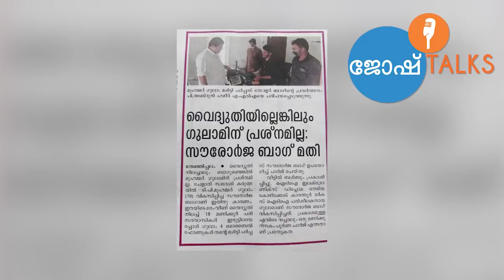കളിയാക്കപെട്ടിട്ടുണ്ടോ? കാണൂ എങ്ങനെ അതിജീവിക്കാമെന്ന് | Muhammad Gulam | Josh Talks Malayalam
പഠിച്ചുകൊണ്ട് വളരൂ ജോഷ് Talks-ലൂടെ- നിങ്ങളുടെ Communication Skills മെച്ചപ്പെടുത്താൻ, ജോഷ് ടോക്സിന്റെ Malayalam to English app-ൽ ചേരുക: ‌

മലപ്പുറത്തെ പടിക്കൽ സ്വദേശിയായ മുഹമ്മദ് ഗുലാം ഒരു മോട്ടിവേഷണൽ ട്രെയിനറും യുവ ശാസ്ത്രജ്ഞനുമാണ്. അടുത്തിടെ നിർമ്മിച്ച ‘സോളാർ ബാഗിന്’ അംഗീകാരവും പ്രശസ്തിയും നേടിയ മുഹമ്മദ് ഗുലാം കുട്ടിക്കാലം മുതൽ ഒരുപാട് ദുഷ്‌കരമായ സാഹചര്യങ്ങളിലൂടെ കടന്നുപോയിട്ടുണ്ട്. സ്വന്തം  പിതാവ് തന്റെ അമ്മയെ ഉപേക്ഷിച്ചത് കുടുംബത്തെ സാമ്പത്തികമായി തകർത്തു. രണ്ട് കുട്ടികളെയും വളർത്താൻ ഗുലാമിന്റെ അമ്മ രാവും പകലും അധ്വാനിച്ചു. എല്ലായിടത്തുനിന്നുമുള്ള പരിഹാസവും അപമാനവും നേരിട്ട ഗുലാമിന് ഗുരുതരമായ മാനസിക സമ്മർദ്ദം  നേരിടേണ്ടിവന്നു. ഇത് ആത്മഹത്യയ്ക്ക് പോലും പ്രേരിപ്പിച്ചപ്പോൾ, തന്റെ അമ്മയുടെ സമയോചിതമായ ഇടപെടലും പ്രചോദനവും ഗുലാമിനെ സ്വപ്നങ്ങൾക്കായി പോരാടാൻ സഹായിച്ചു. ഏതാനും വർഷങ്ങൾക്കിപ്പുറം, ഒരു യുവ ശാസ്ത്രജ്ഞനും മോട്ടിവേഷണൽ സ്പീക്കറുമായി കേരളത്തിലുടനീളം അംഗീകരിക്കപ്പെട്ടതിലൂടെ ഗുലാം തന്റെ ചുറ്റുമുള്ള എല്ലാവരും തന്നെപ്പറ്റി കരുതിയതെല്ലാം തെറ്റാണെന്ന് തെളിയിച്ചു.

വിജയത്തിന് ഓരോ വ്യക്തികൾക്കും വ്യത്യസ്‌ത നിർവചനങ്ങളുണ്ട്. തന്റെ പ്രസംഗങ്ങൾക്കായി ഒരിക്കൽ ജോഷ് ടോക്കുകൾ കാണാറുണ്ടായിരുന്ന ഗുലാം, ഇന്ന് നിങ്ങൾ ഓരോരുത്തരോടും ജോഷ് ടോക്കിൽ വന്ന് നിന്ന് സംസാരിക്കുന്നു. ഒരു പുതിയ ജീവിതം ആരംഭിക്കാനും അതിൽ വിജയിക്കാനും ഇനിയും സമയം ആയിട്ടില്ല എന്ന് കരുതുന്നവർക്കാണ് ഗുലാമിന്റെ ഈ ജോഷ് Talk.

Muhammad Gulam who hails from Padikkal, Malappuram is a motivational trainer and a young science innovator. Muhammad Gulam who recently got recognition and fame for the ‘solar bag’ that he made, has gone through tough situations since his childhood. Gulam’s mother had been betrayed by his father which left the family with zero financial support. Although being a single mother, Gulam’s mother toiled day and night to raise the two kids. Facing rejections, mockery and humiliation from everywhere, Gulam had to go through serious mental stress and depression which lead him to even attempt suicide. Timely intervention and motivation of his mother helped Gulam fight for his dreams. Over a few years, Gulam proved everyone around him wrong by getting recognised all over Kerala as a young scientist and a motivational speaker.

Success has different definitions from people to people. Gulam, who used to watch Josh Talks for his motivational speeches once, is speaking to each of you today from Josh Talks. Gulam’s Josh Talk is for those who think they still lack something to start a new life and succeed in it.

Josh Talks passionately believes that a well-told story has the power to reshape attitudes, lives, and ultimately, the world. We are on a mission to find and showcase the best motivational stories from across India through documented videos and live events held all over the country. Josh Talks Malayalam caters to the Malayalam speaking audience worldwide. It aims to inspire and motivate Malayalees by showcasing Malayalam motivation through the experiences of fellow Malayalis. Josh talks Malayalam brings to you the best Malayalam motivational videos. What started as a simple conference is now a fast-growing media platform that covers the most innovative rags to riches success stories with speakers from every conceivable background, including entrepreneurship, women’s rights, public policy, sports, entertainment, and social initiatives. With 9 languages in our ambit, our stories and speakers echo one desire: to inspire action. Our goal is to unlock the potential of passionate young Indians from rural and urban areas by inspiring them to overcome the setbacks they face in their career and helping them discover their true calling in life.